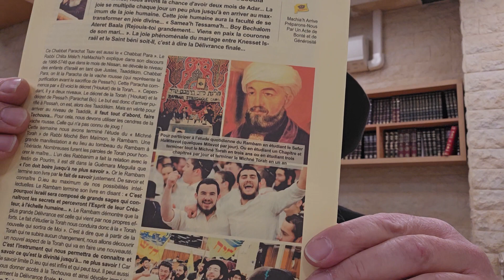Farbrenguenn Dvar Malkhout Tsav